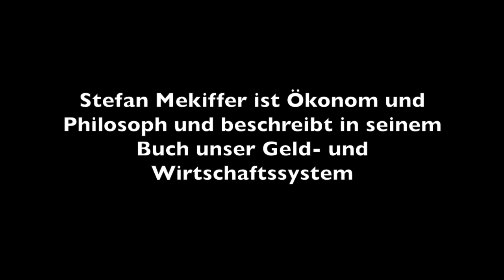"Warum eigentlich genug Geld für alle da ist"...Interview mit dem visionären Stefan Mekiffer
Der Ökonom und Philosoph Stefan Mekiffer nimmt in diesem Interview Stellung zu seinem Buch: "Warum eigentlich genug Geld für alle da ist."

Der Titel ist schon sehr ungewöhnlich und so ist auch das Buch. Es ist sehr lesenswert, denn es beinhaltet zum einen viele Denkansätze, erklärt aber auch anschaulich, was in unserem Wirtschafts- und Geldsystem so alles nicht stimmt.

Stefan Mekiffer geht u. a. auf die Vermögensverteilung, das Grundeinkommen und auf eine nachhaltige Form der Wirtschaft ein.

Trotz allem will das Buch keine Panik verbreiten und bleibt im Grundtenor positiv und inspirierend.

Nach Themen habe ich das Interview so unterteilt:

0:00 Intro
2:53 - Seit wann zweifelst du am Wirtschaftssystem?
7:36 - Woher kommt das Geld?
11:56 - Geld ist ein Versprechen
19:26 - Die Knappheit des Geldes
22:02 - Das Vertrauen ins Geld
24:27 - Warum ist Geld knapp?
28:03 - Ungleiche Vermögensverteilung und Grundeinkommen
41:13 - Was würde Bundeskanzler Mekiffer tun?
45:03 - Welche Lösung beschreibt das Buch?
48:07 - Bargeldabschaffung? Ja oder Nein?
52:46 - Schlussfragen

Bei mir gibt es eigene Gedanken und Ideen in der Welt der Finanzen. Als langjähriger Finanzexperte und Honorarberater bin ich 100% unabhängig. Ich bin Diplom-Betriebswirt im Fachbereich Finanzdienstleistungen und gelernter Banker. Für euch werfe ich einen scharfen Blick auf Produkte, Anbieter und Akteure. Ich warne euch auch vor Leuten, die es womöglich nicht so ehrlich meinen.